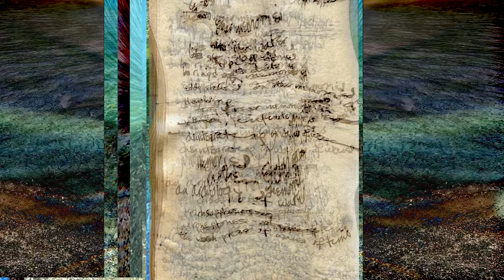Archeology of Water, a filmsoundpoem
This began with an image of memory scrawled in a notebook in April 2019 that I knew I would work with, either in a poem, or perhaps video. That note, 'memories carved on other memories like archeological layers that disintegrate, losing their definition under the press of time,' evolved into this filmsoundpoem of at least 50 layers all wrapped into each other as they dissolve.

In May 2020, I took some clips on a hike that struck me as interesting and began to edit them. Then I expanded the original journal fragment into a page of repeating phrases that were then written onto a new page, edited and spoken as a sound poem of repeating tracks (as part of a series of short soundpoems I'm working on). That final scratched-out page is placed on screen - we love to see other writer's processes.*

The sheer number of compound images rolled into compound images in this video pushed my hardworking computer to its limit and eventually I simply had to stop, create some handwritten titles and credits, and let this little oceanic memory poem skip out on the waves.

I would like to thank my dear companions, Kate Rogers, Dai Evans and John Oughton for a hike on May 16, 2020 in Presqu'ile Provincial Park near Prince Edward County in Ontario where the lapping beach clips were shot.

As ever, this is a one-woman production - soundpoem, video, voices, editing, everything except of course my friend John, who skipped a stone on Lake Ontario, was done by moi, for better or worse.

*Archeology of Water, it seems in retrospect, though different in style, follows from a videopoem I worked on between 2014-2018 called Ink Ocean, a poem which emerged from a drawing into which I had written the beginnings of the poem. Here is an older official version based on a 2014 performance, with the drawing in it, Ink Ocean and here is a newer more free-form performance that I quite like, Ink Ocean